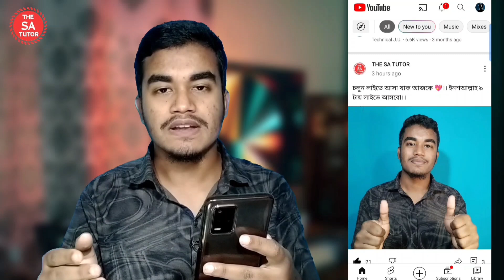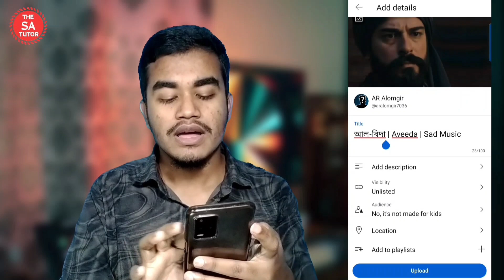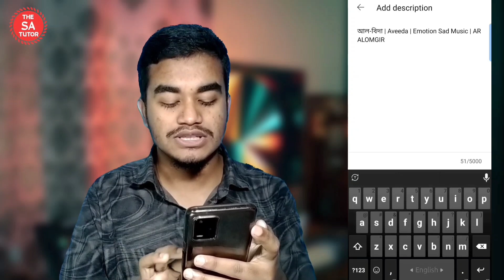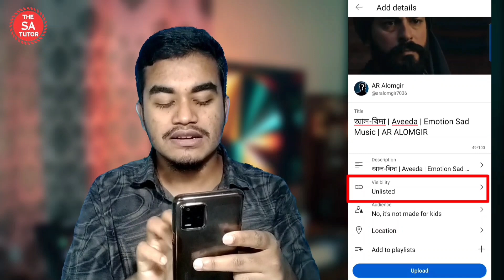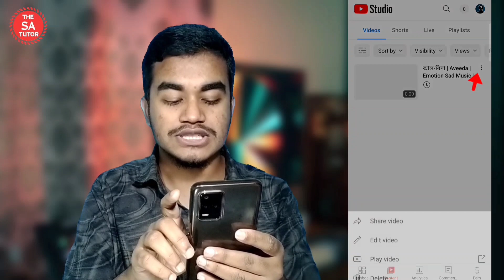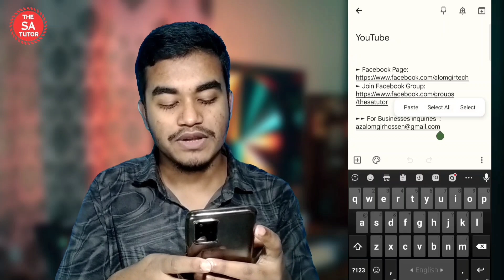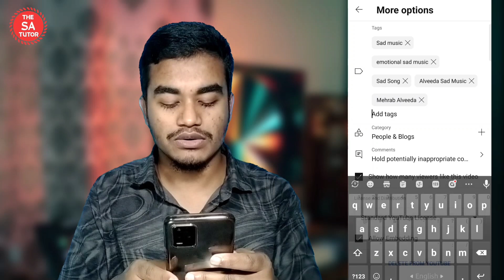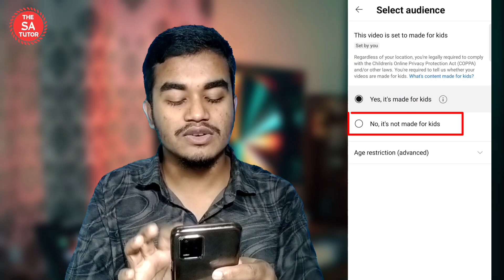ইউটিউবে ভিডিও আপলোড করার নিয়ম | How to Upload Video on YouTube From Mobile 2024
This Video is About How to Upload Videos On YouTube From Mobile. How to Upload Videos On YouTube Properly. Youtube Video Upload Korar Sothik Niyom.